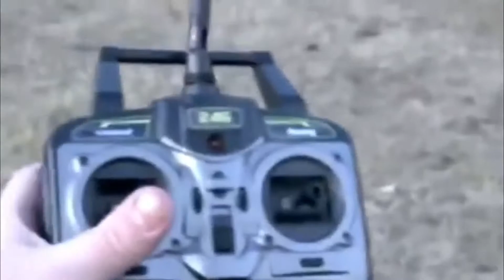Dron se lleva a perro al cielo (la hora sad)